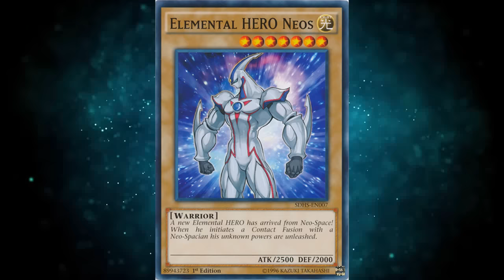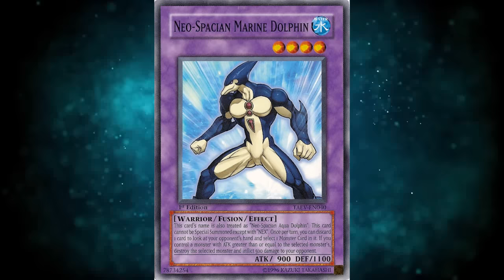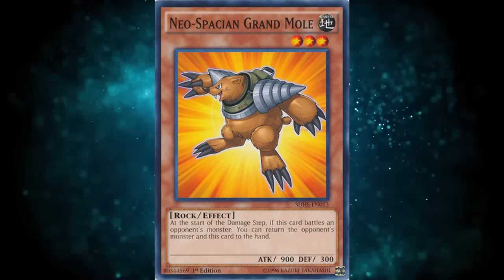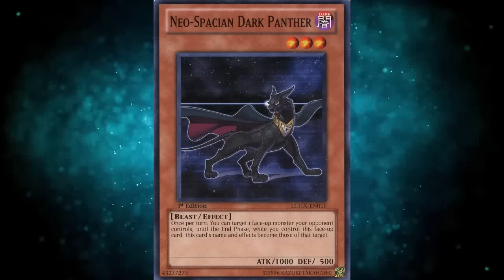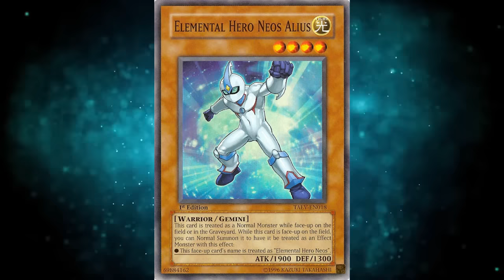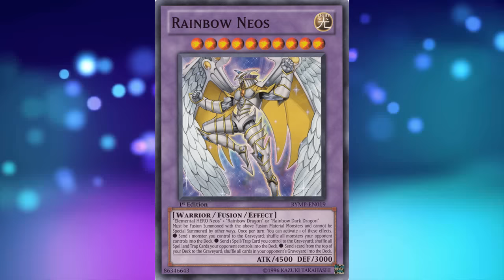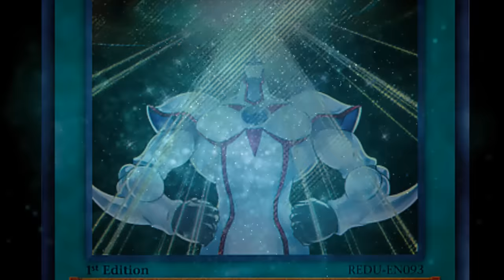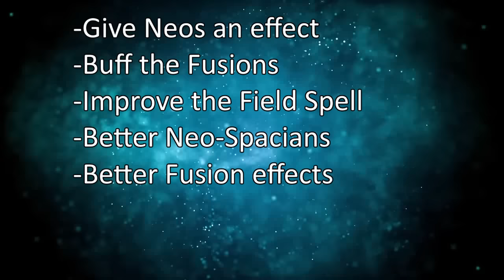Legacy of the Worthless - Neos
ney-ows, ni-ohs